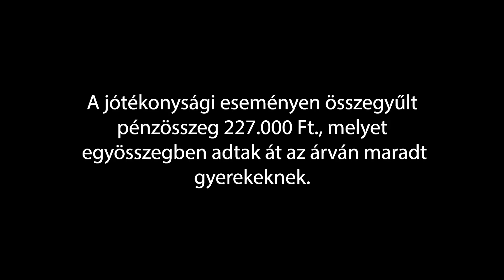Jótékonysági sportrendezvény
2023. május 20-án súlyos közlekedési balesetben elhunyt fiatal tardonai házaspár következtében két kiskorú gyermekük maradt árván. Felnevelésük így a nagyszülőkre hárul.
A tragikus hír hallatára sokan próbálnak meg segíteni nekik, így volt ezzel Tóth-Demeter Katalin személyi edző is, aki egy jótékonysági sportnapot szervezett az árvák megsegítésére.